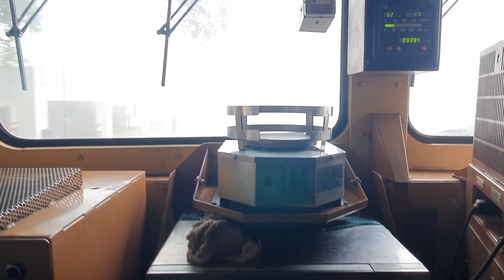Train Passing Faqeerabad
Train Passing Faqerabad